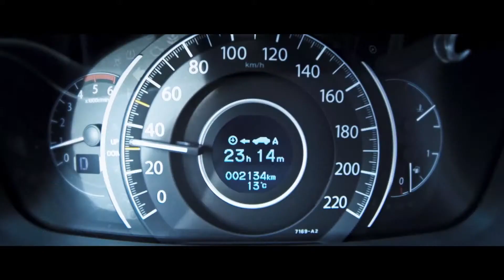HONDA CR-V 2015